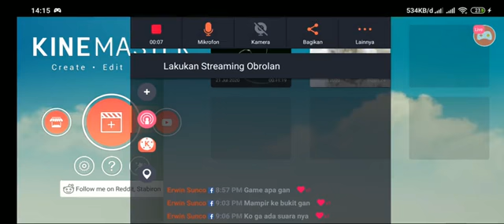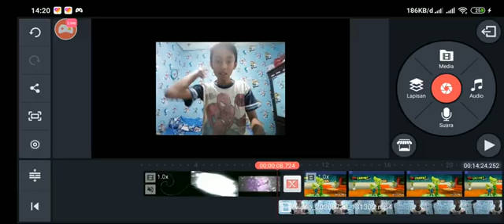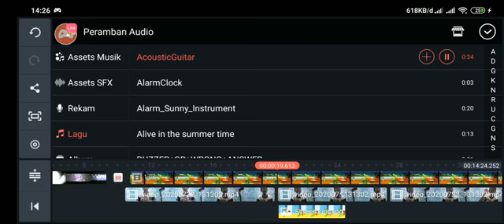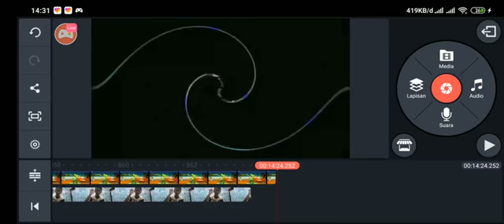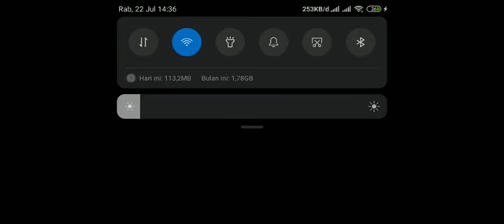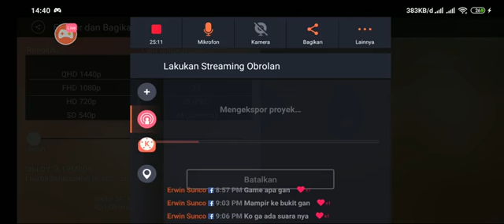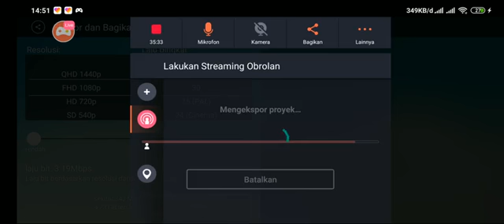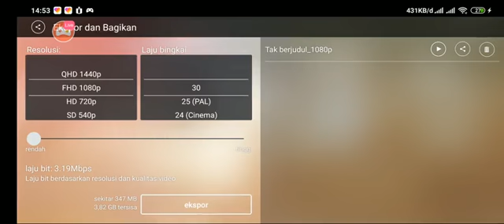Dibalik Pengeditan Video SteVenJr Gaming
Ini adalah Replay Live Dari Facebook Kami

Video Ini Diproduksi Oleh SteVenJr Gaming